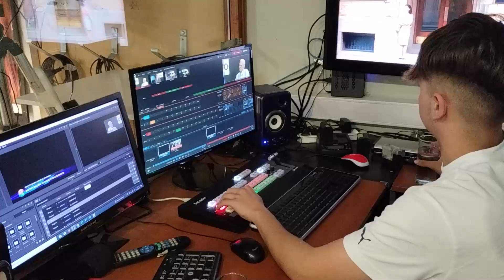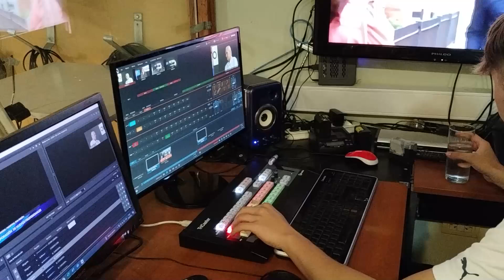CECILIA MELE PASANTÍAS ESTUDIANTILES EN INSTITUCIONES